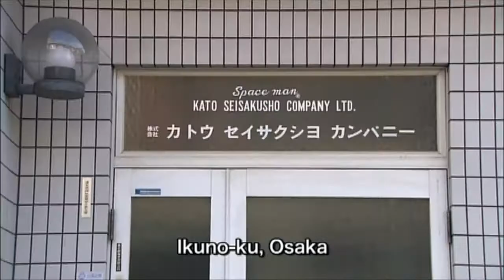Masters of the Fountain Pen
Until the best fountain pen is made, the master's skill